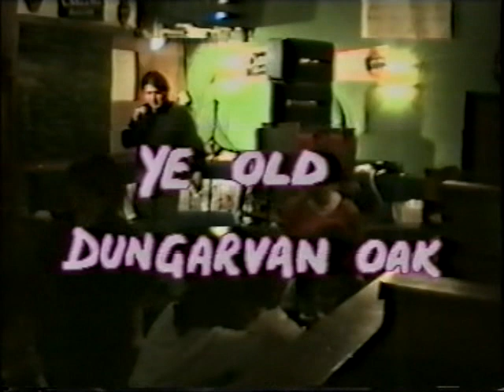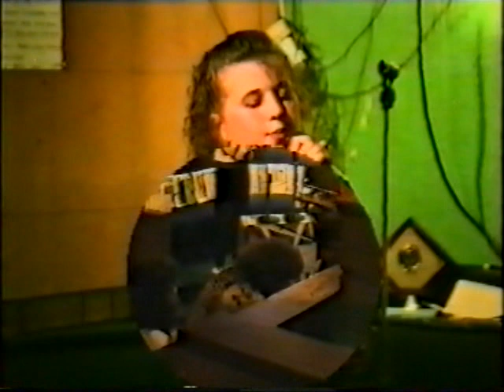ye old dungarvan oak karaoke final 1993